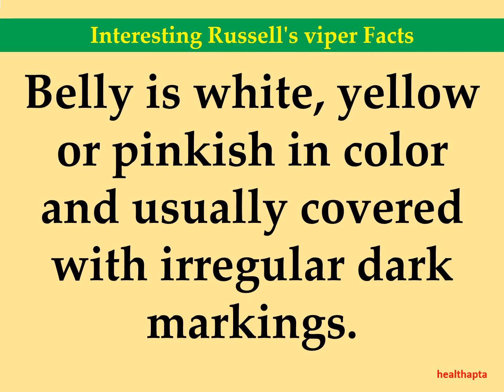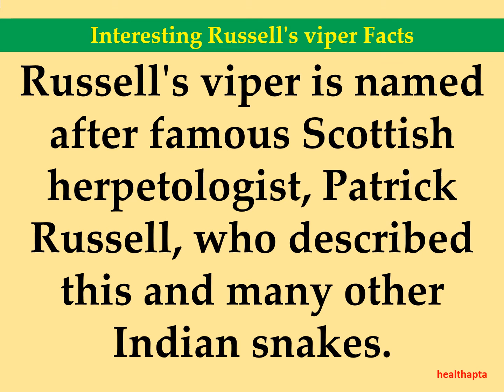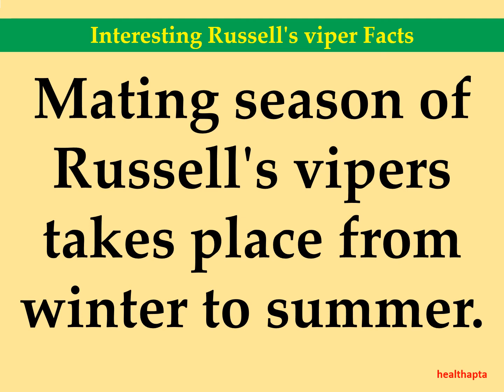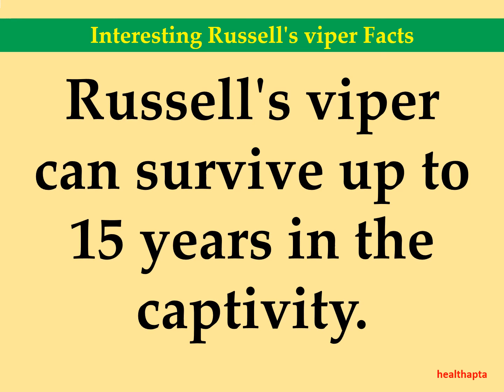Interesting Russell's viper Facts